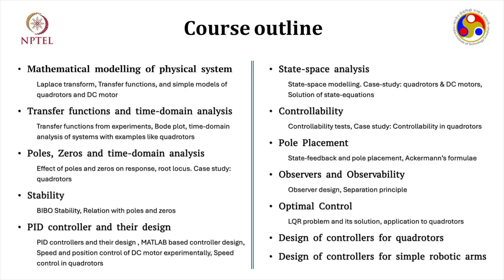Control Engineering for Robotics [Intro video]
Control Engineering for Robotics

Prof. Chayan Bhawal

Department of Electronics and Electrical Engineering; Robotics; Cyber-physical systems or allied
disciplines